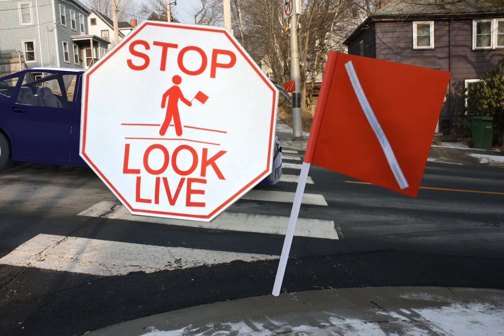Safe Use of Crosswalks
Working with ChanceMedia to improve awareness while using crosswalks.